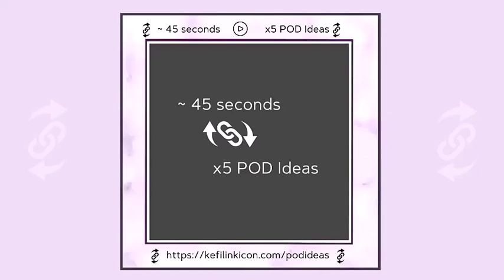Kefi Link Icon ~ 5 Print On Demand (POD) Ideas